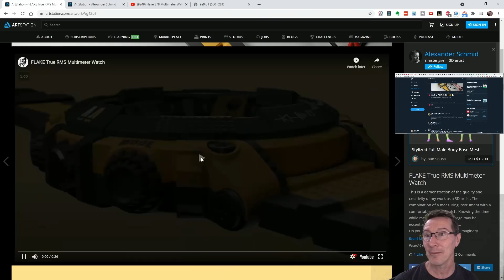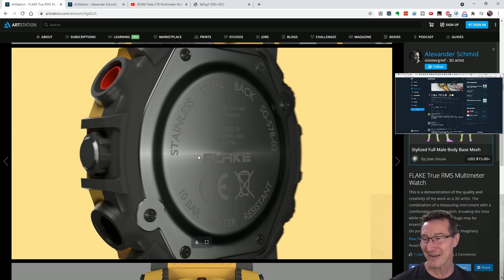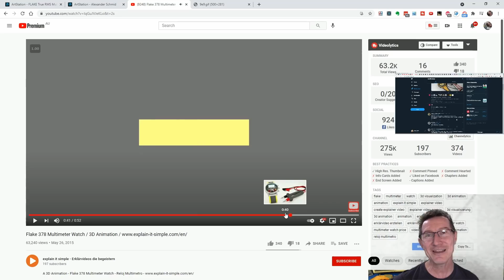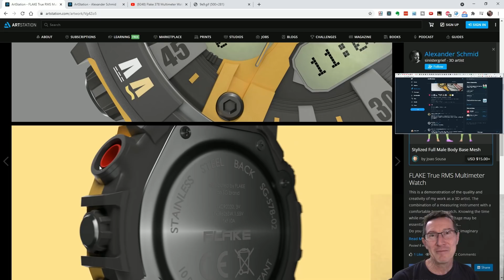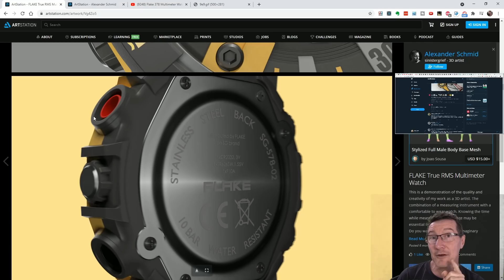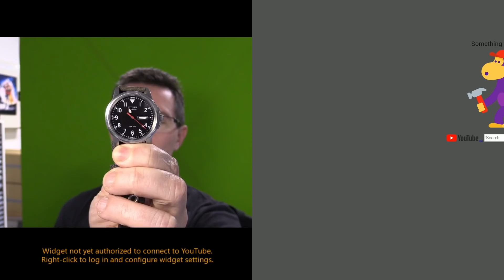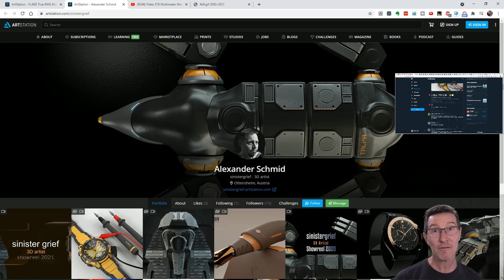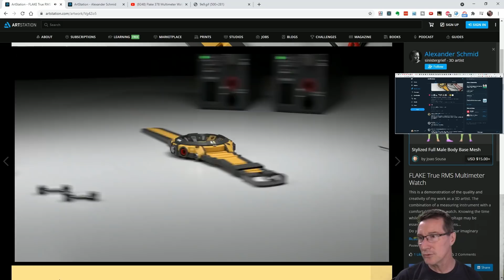eevBLAB 87 - Flake Multimeter Watch!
Shut up and take my money!
A look at the Flake Multimeter Watch concept art by Alexander Schmid
Fluke should hire this guy!